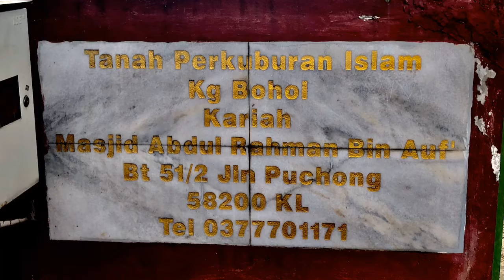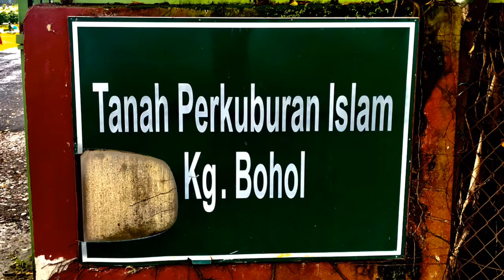Kampung Bohol Muslim Cemetery